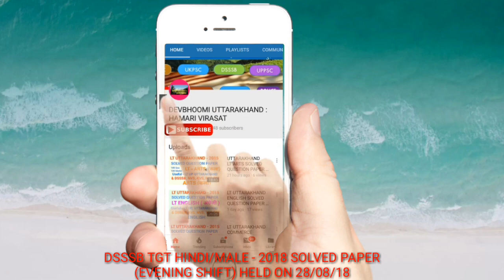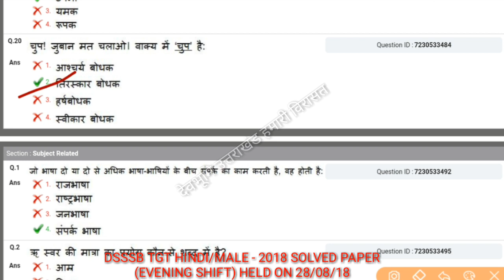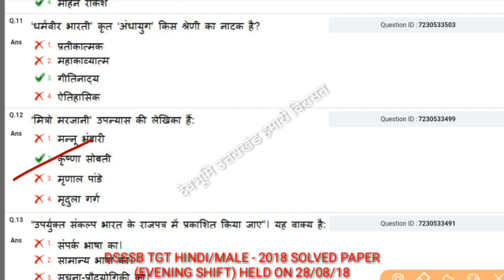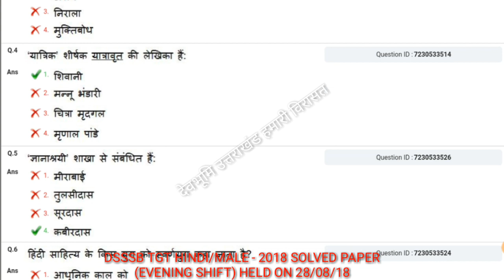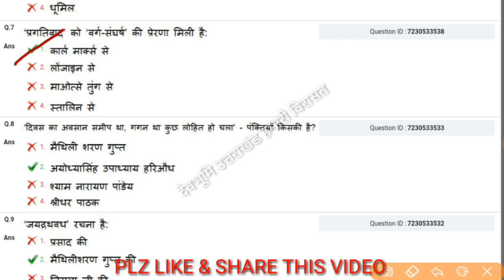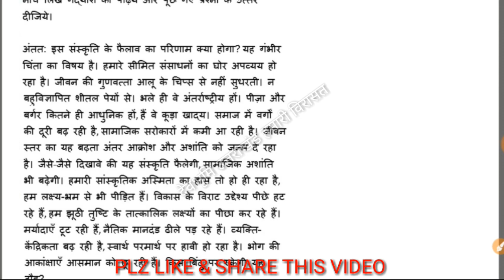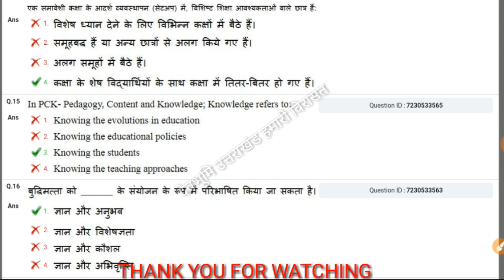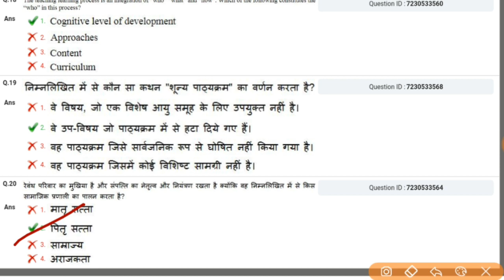Dsssb tgt hindi solved paper 2018, dsssb tgt hindi computer based solved paper 2018